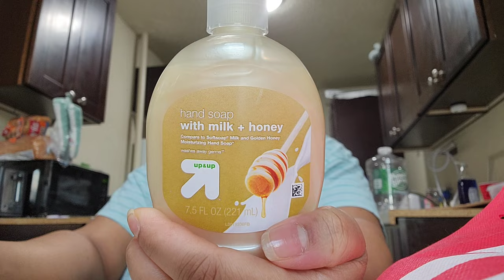DITL Of A SAH Mom | Newborn baby bath + Good news from my doctor + Shop with me at Target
Baby Registry
Amazon Wish List

Thanks for stopping by. Please give this video a big thumbs up 👍🏽 and hit that subscribe button ▶️ to see me furnish my apartment, my day to day life as a mom to a 6 year old, watch me prepare for the arrival of my baby boy and so much more!

Send Items Here:
S. Cherry